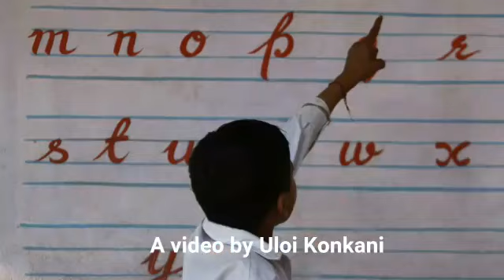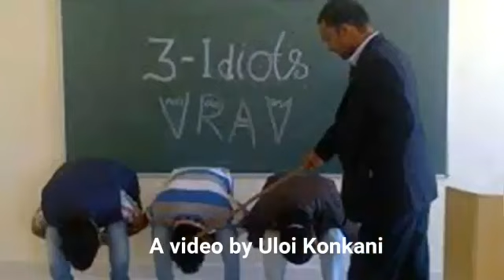Bhurgeponn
Amchem molladik burgeponn amkam vo amchea attanchem bhurgeank kednanch mevchemnam. Amchea thain chodd girestkai naslim punn khuxall ami aslim ani lhan lhan vostucho valor amkam somzotalo tosench hason khelon ami amchea famil ani ixtta borabor bore dis sartalim.
Dedicated to all those fortunate children from 70s, 80s and early 90s.
Kantar gavpi : George Coelho
Music divpi : Joaquim D'souza